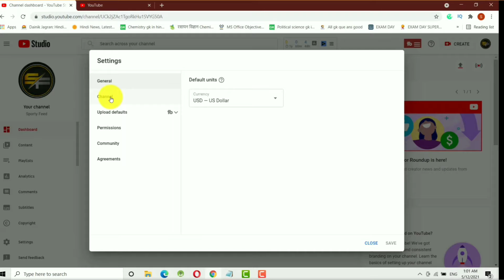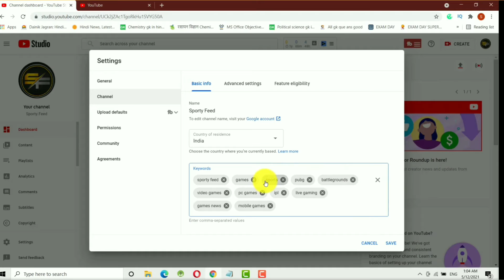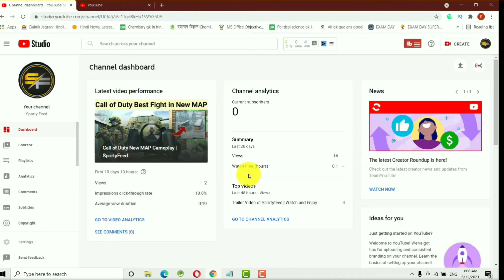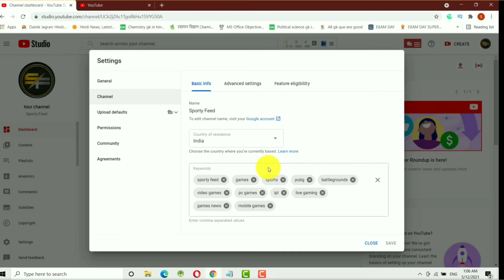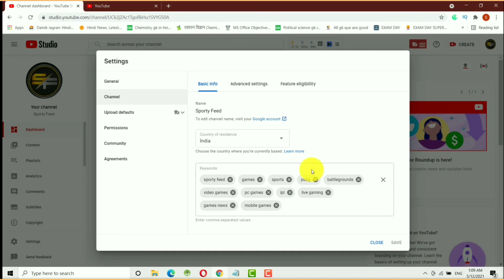Youtube Channel Keyword Research/Youtube SEO Course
Youtube Channel Keyword research/Youtube SEO Course . youtube Master class